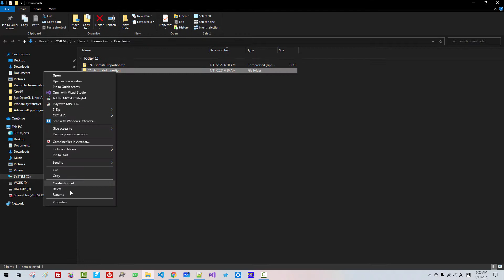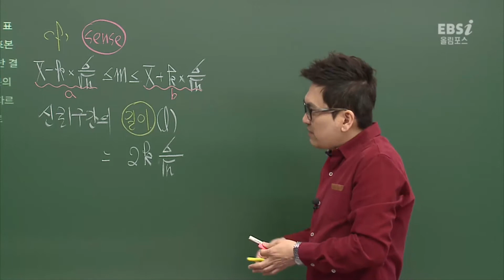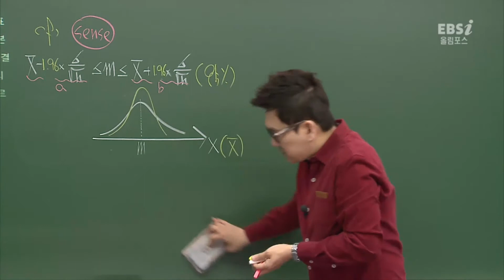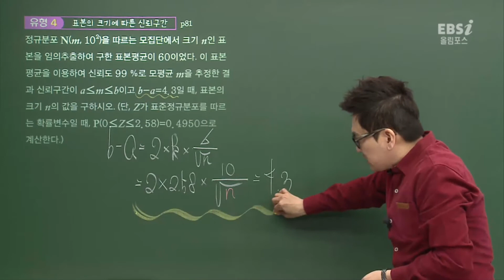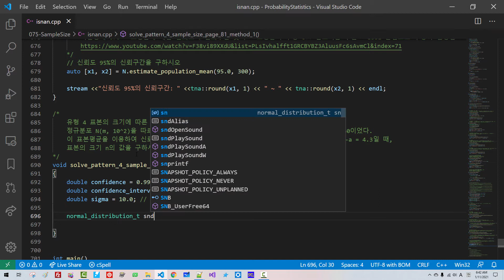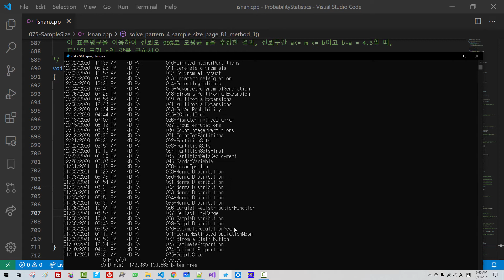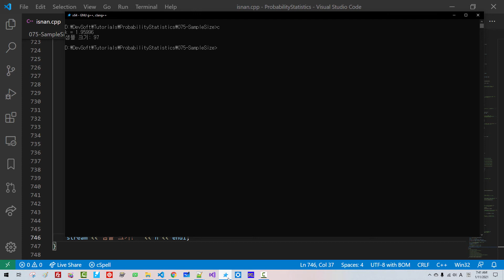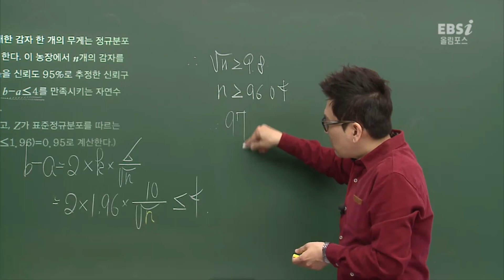확률통계 075 - 신뢰구간의 길이와 표본의 크기 n값 구하기 - std::round, std::ceil 사용법 및 C++ 알고리즘 활용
std::ceil(arg) - Computes the smallest integer value not less than arg.

유형 4 표본의 크기에 따른 신뢰구간 Page 81
정규분포 N(m, 10^2)을 따르는 모집단에서 크기 n인 표본을 임의추출하여 구한 표본평균이 60이었다.
이 표본평균을 이용하여 신뢰도 99%로 모평균 m을 추정한 결과, 신뢰구간 m: a ~ b이고 b-a = 4.3일 때,
표본의 크기 n의 값을 구하시오.

유제 4 Page 81
어느 감자 농장에서 재배한 감자 한 개의 무게는 정규분포 N(m, 10^2)을 따른다고 한다.
이 농장에서 n개의 감자를 임의추출하여 모평균 m을 신뢰도 95%로 추정한 신뢰구간이
m: a ~ b이었다. "b-a는 4보다 작다"를 만족시키는 자연수 n의 최솟값을 구하시오.

김창희 (Thomas Kim) 영어채널

 확률통계 054 - 이항분포 - 정규분포 - 표준정규분포 - EBSi 확률과 통계 서지나 선생님

 확률통계 070 - 모평균에 대한 신뢰도의 신뢰구간 찾기 - 모평균의 추정 C++ 알고리즘 구현 - EBSi 올림포스 구명석 선생님

 확률통계 071 - 모평균에 대한 신뢰도의 신뢰구간 길이 및 모표준편차 찾기 - 모평균의 추정 C++ 알고리즘 구현 및 활용

 확률통계 072 - C++20 표준의 컨셉트와 형식 목록 함수를 이용한 고급 C++ 프로그래밍 - 이항분포 구현

 확률통계 073 - 모비율과 표본비율, 표본비율의 분포와 모비율의 추정(C++ 알고리즘) - EBSi 구명석 선생님

 확률통계 074 - 표본비율의 분포와 모비율의 추정 및 모비율 신뢰구간 찾기 예제 풀기(C++ 알고리즘 활용) - EBSi 구명석 선생님

 확률통계 070 - 평균에 대한 신뢰도의 신뢰구간 찾기 - 모평균의 추정 C++ 알고리즘 구현 - EBSi 올림포스 구명석 선생님

 확률통계 045 - 알고리즘으로 확률문제 푸는 방법 - 주사위 던지는 방법, 주머니에서 임의로 선택하는 방법

 확률통계 035 - C++ Policy 사용법 - 집합의 분할 후 분배 또는 나열 - 모든 경우를 나열하는 알고리즘 구현